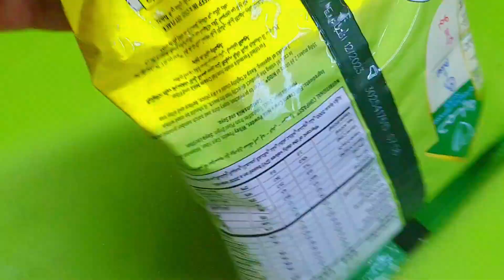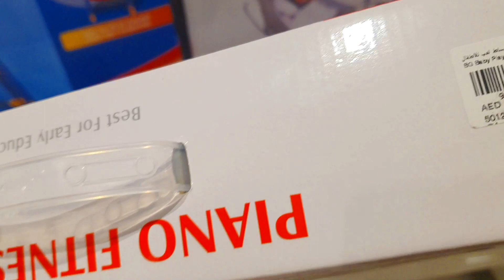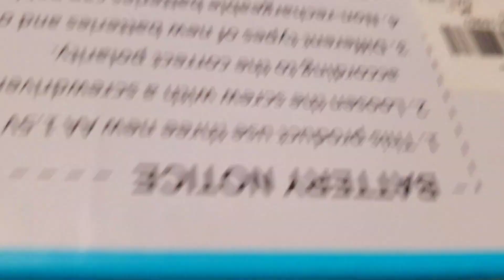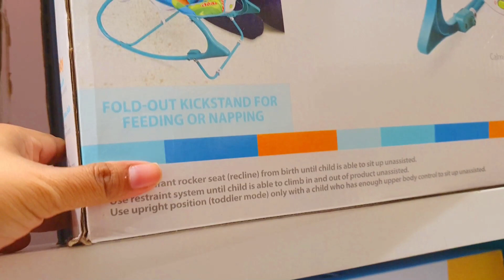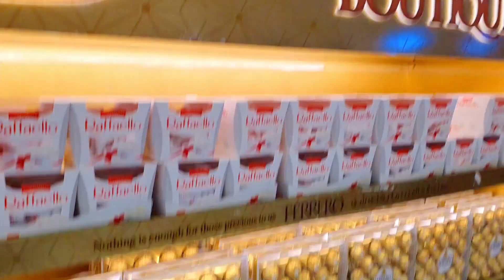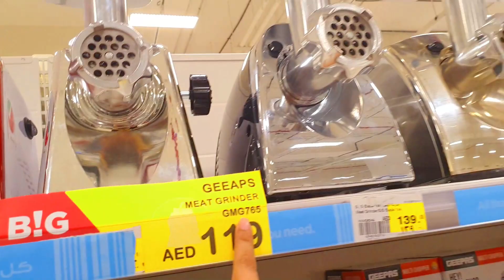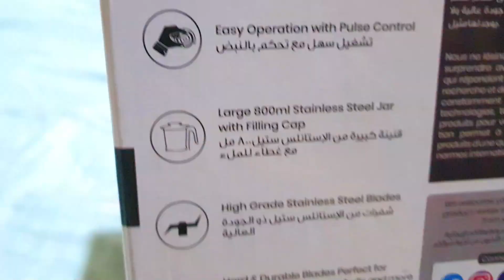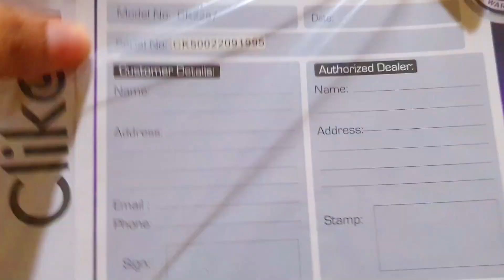3 days ki routine cooking me special Carrot Ladoo sunday ko shopping | Clikon coffee grinder li